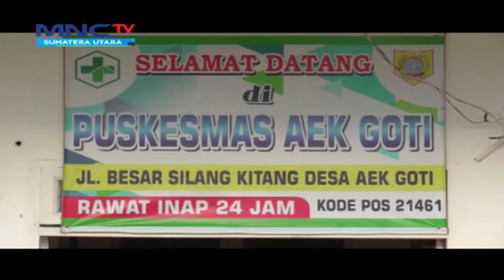Pelajar SMA Tewas Tenggelam di Air Terjun di Labusel